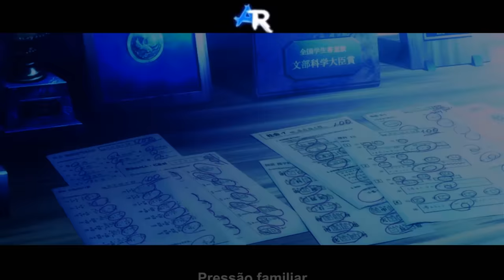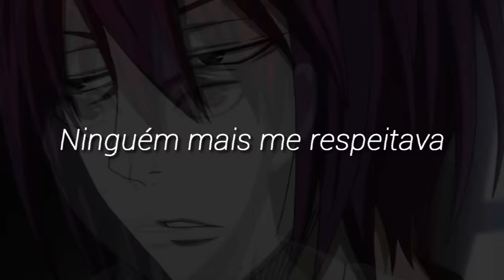Rap - Desabafo 5 『 Akashi Seijuro 』 |Quem eu sou?| Ft: Ishida | AniRap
🔼 Contato Profissional 🔽

🔼Créditos🔽

▶ Voz/Letra/Mixagem/Masterização/Edição: AniRap
▶ Beatmaker: ĦŇŦ
▶ Thumb: AniRap
▶ Refrão: Ishida

U.R.T

🔼Letra🔽

Desde pequeno eu sempre fui sobrecarregado
Foi por minha mãe que amor pelo esporte acendeu

A gente estava tão feliz não havia nada errado
Mas por culpa de uma doença ela faleceu

Cedeu! Pressão familiar
Meu pai me obrigava a ficar em primeiro lugar

Pelo meu sobrenome e pela minha família
Ele queria que eu herdasse o título que ele tinha

Então cresci desse jeito, sempre sendo perfeito, eu entrei para um time e decidi me dedicar
Se eu não tivesse defeito, diante de cada feito, meu pai falou que eu poderia continuar

E isso nunca foi problema, venciamos qualquer partida
Mas com a evolução de todos o controle eu já não tinha

Vi como necessidade me tornar quem eu sou hoje
Então me tornei o Akashi que decidiram que eu fosse!

My otherside
I can no longer change by myself (x2)

(Tradução)

Eu perdi minha cabeça
Eu perdi a mim mesmo
Meu outro lado
Eu não posso mais mudar por mim mesmo

É que eu vi, percebi, ninguém já me respeitava
Contra Murasakibara eu não podia aceitar

Disse a mim, era o fim, eu não posso fazer nada?
Só mereço ser Senjuro se for em primeiro lugar

Retomei o controle novamente
Mesmo que nós separássemos eu ainda estaria na frente

Eu abandonei quem era pois não queria perder
Só que agora que eu perdi eu não reconheço meu ser

Desnorteado, não consigo aceitar o fato, o meu trunfo derrotado, não sei o que aconteceu
Isso me deixou abalado, no jogo desconcentrando, pois foi a primeira vez que a derrota me apareceu

Então me diga quem eu sou, pois eu preciso saber (Imperador)
Você é minha fraqueza, isso eu posso te dizer!(Akashi)

Quando eles despertaram algo eu tinha que fazer (Imperador)
A sua atitude fez o time apodrecer (Akashi)

Ficou tão obcecado... (Akashi)
Eu não podia perder (Imperador)
Você separou nosso grupo com sua fome de vencer (Akashi)

E agora com outro time tudo vai se repetir? (Akashi)
Aceite sua franqueza... (Akashi)
Eu aceito, eu perdi! (Imperador)

(Tradução)

Me incomoda um pouco você me perguntar quem eu sou
Vocês não me reconhecem após retomar o controle?

Nós vamos jogar com tudo pois ainda não acabou
Rakuzan! Sou o Akashi que decidiram que eu fosse

🔼Tag🔽

Rap - Desabafo 5 『 Akashi Senjuro 』 |Quem eu sou?| AniRap